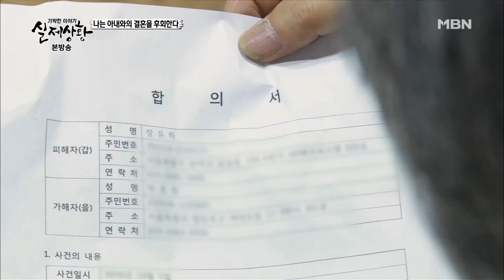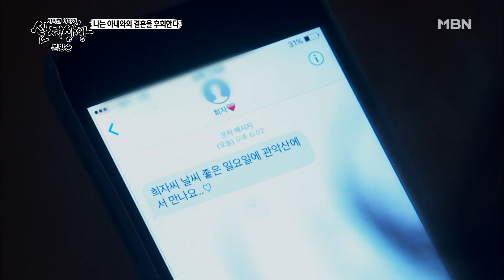[실제상황] 바람피우다 걸린 남편!? EP_01